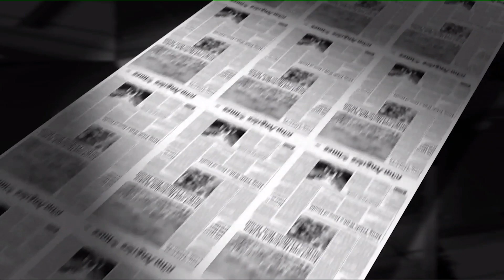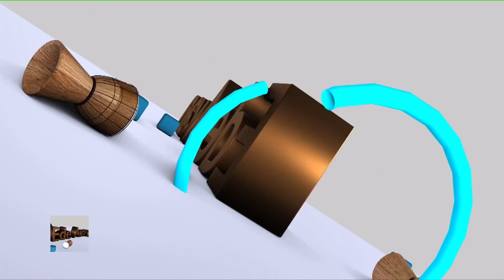EDE AYAN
📞 Join the Discussion:
Your opinion matters! Share your thoughts and questions live on air!

Dial 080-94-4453 to explore sponsorship and advertisement opportunities on our show.

🔔 Stay Updated:
Don't miss future episodes filled with insightful discussions and expert opinions.